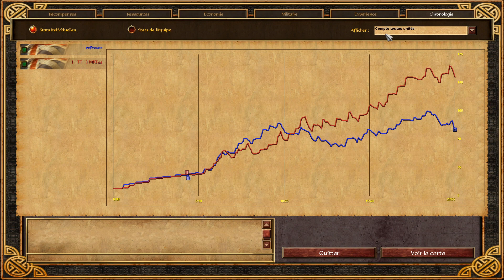[FR] Age of empires 3 - Mon NIVEAU est INCROYABLE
📌  Hey !! Bienvenue !! Enfin je retrouve mon niveau que j'avais avant ! Quel plaisir les amis ! ^^

🎮 Setup :

◾I7 8700

◾RTX 2070

◾DDR4 16 Go RAM

◾Corsair K55

◾HyperX CLOUD

◾ Amadeus | Legendary | EDM Release

A très vite les potes ;)